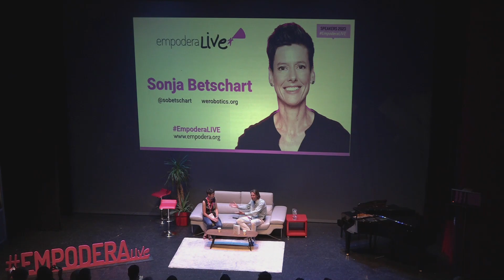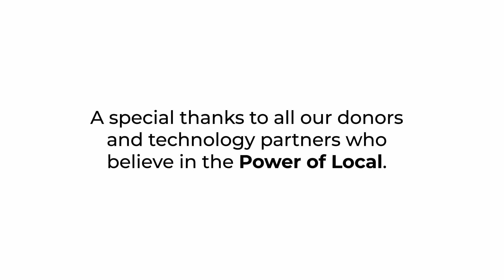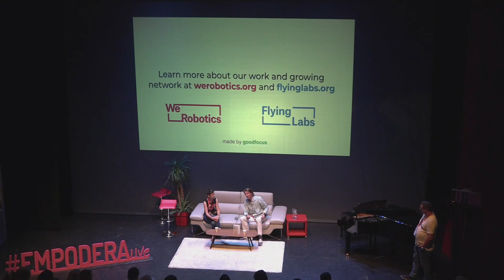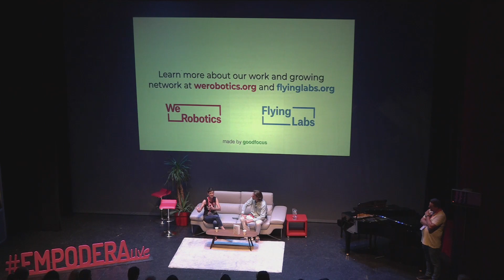Sonja Betschart: Werobotics, the power of local to improve the world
Interview with Sonja Betschart. Co-founder of WeRobotics.org. Social entrepreneur in the fight to make technology accessible to all people.